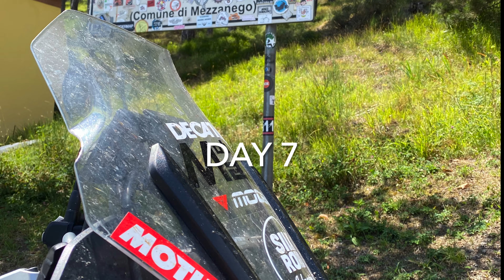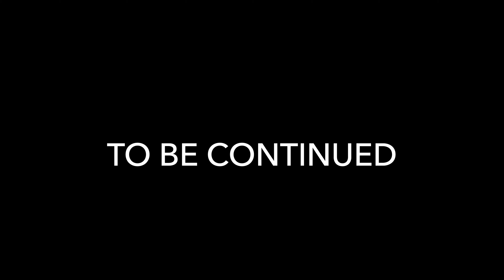Europe Motorcycle Trip 2020 (Part 7: Italy - Parma)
Since we were not allowed to travel out of the EU I took off without any fixed plan. Follow my trip to see where I end up!
In this episode I go from Santa Margherita Ligure to Parma to have some delicious ham!